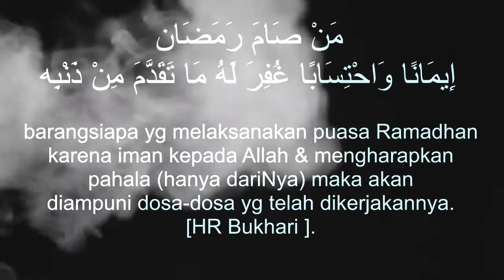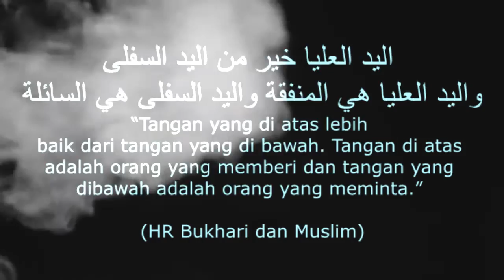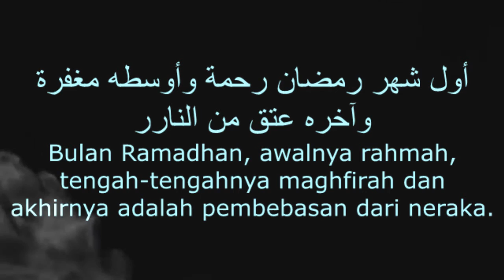Semanis Kurma Seindah Ramadhan